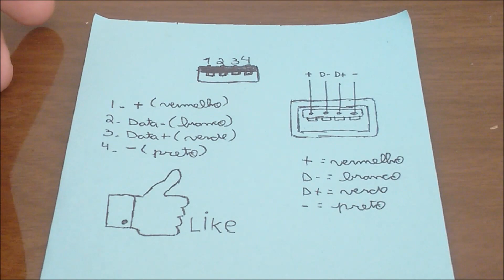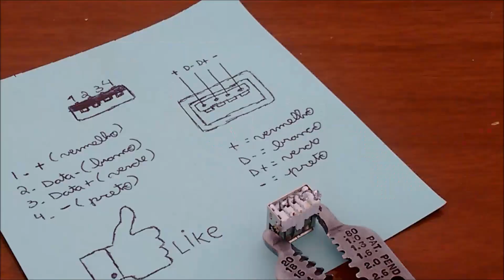Cabo Extensor USB - Como Fazer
Agora você pode aumentar o tamanho do seu cabo USB!

Materiais:
- 1 porta USB
- 1 cabo USB
- 1 rolha

Ferramentas:
- Cola quente
- Ferro de Solda
- Estilete

Aceito dicas construtivas para o canal.
Quer deixar sua sugestão de vídeo? E só deixar nos comentários!